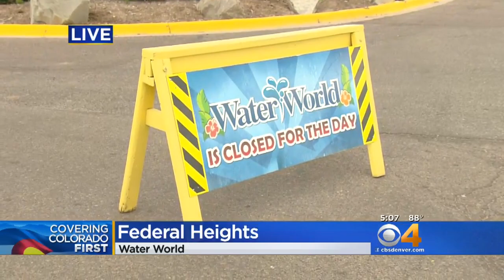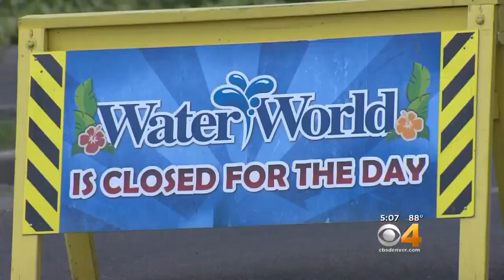Water World Closed Due To Contamination Concerns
The water amusement park was closed on Thursday.